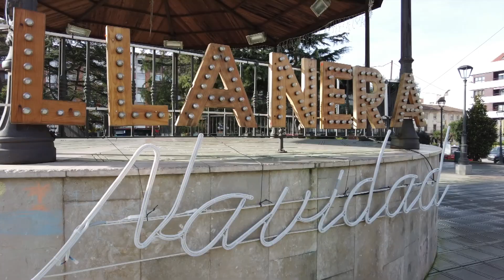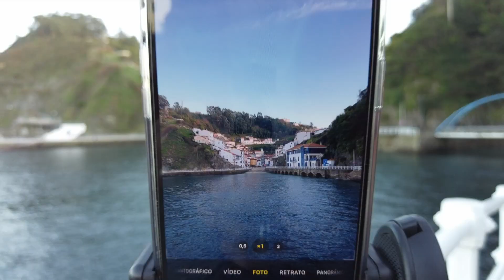🚗💨Es momento de volver a casa - Elultimodelalista ASTURIAS III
Es nuestro último día de viaje y no el menos importante.
Por eso quiero compartir contigo esta ultima parada que nos hacia tantísima ilusión!

Nos vemos muy pronto en un video nuevo!✌🏼